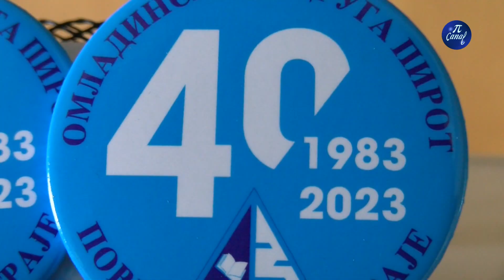Omladinska zadruga obeležila 40 godina rada